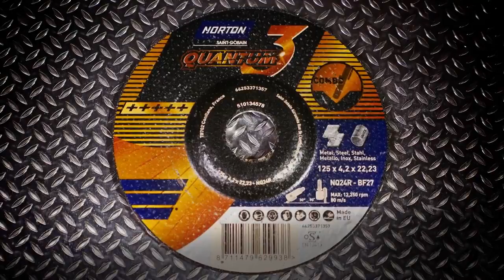Norton Quantum3 Combo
Norton Quantum3 Combo ébarbe ET coupe,  tout en optimisant les processus de production. Il apporte une durée de vie et un confort d'utilisation inégalé.